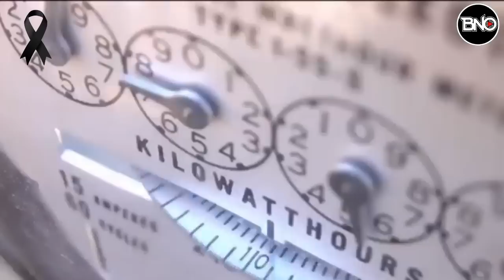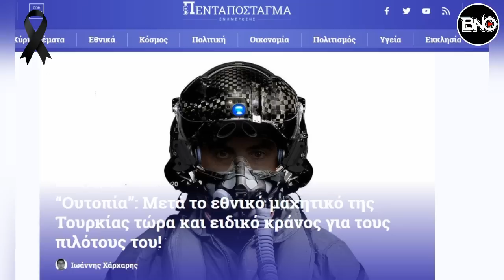Start verildi Abd'den İkinci Seville Planı! Son Sözü Türkiye Söyleyecek!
00:00 HABER ÖZETLERİ
00:30 EastMed rafa kalktı ama ABD ve Yunanistan’ın Planları devam ediyor! Euroasia Interconnector” projesinin  açılışı yapıldı
05:16 Libya TM Başkanı Akila Salih Kahire'de ABD'li yetkililerle bir araya geldi
06:28 Aliyev'den ültimatom: Zengezur açılmazsa gereğini yapacağız..
08:41 ASELSAN’dan MMU’ya Özel Kaska Entegre Kumanda Sistemi